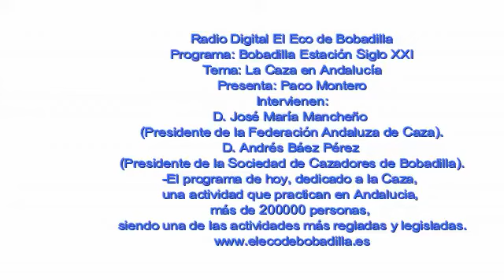Radio Digital El Eco de Bobadilla Programa Bobadilla SigloXXI Paco Montero Tema La Caza en Andalucía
Radio Digital El Eco de Bobadilla
Programa: Bobadilla Estación Siglo XXI
Tema: La Caza en Andalucía
Presenta: Paco Montero
Intervienen:
D. José María Mancheño
(Presidente de la Federación Andaluza de Caza).
D. Andrés Báez Pérez
 (Presidente de la Sociedad de Cazadores de Bobadilla).
-El programa de hoy, dedicado a la Caza, una actividad que practican en Andalucia, más de 200000 personas, siendo una de las actividades más regladas y legisladas.